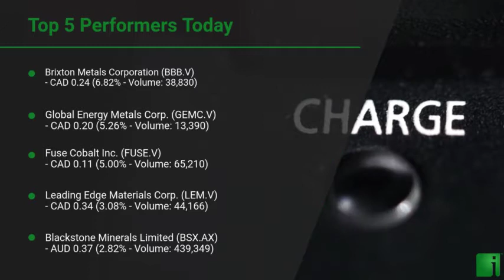InvestorChannel's Cobalt Watchlist Update for Friday, April, 23, 2021, 16:00 EST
Watchlist Companies:
- Brixton Metals Corporation (BBB.V) CAD 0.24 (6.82%)\n- Global Energy Metals Corp. (GEMC.V) CAD 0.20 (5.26%)\n- Fuse Cobalt Inc. (FUSE.V) CAD 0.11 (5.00%)\n- Leading Edge Materials Corp. (LEM.V) CAD 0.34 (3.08%)\n- Blackstone Minerals Limited (BSX.AX) AUD 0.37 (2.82%)\n- Cobalt Blue Holdings Limited (COB.AX) AUD 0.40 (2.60%)\n- Glencore PLC (GLCNF) USD 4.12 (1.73%)\n- Ardea Resources Limited (ARL.AX) AUD 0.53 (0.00%)\n- Power Group Projects Corp. (PGP.V) CAD 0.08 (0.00%)\n- Havilah Resources Limited (HAV.AX) AUD 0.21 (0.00%)\n- Talon Metals Corp. (TLO.TO) CAD 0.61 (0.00%)\n- Conic Metals Corp. (NKL.V) CAD 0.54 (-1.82%)\n- Clean TeQ Holdings Limited (CLQ.AX) AUD 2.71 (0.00%)\n- CBLT Inc. (CBLT.V) CAD 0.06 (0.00%)\n- Canada Silver Cobalt Works Inc. (CCW.V) CAD 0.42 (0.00%)\n- First Cobalt Corp. (FCC.V) CAD 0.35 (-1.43%)\n- Sherritt International Corporation (S.TO) CAD 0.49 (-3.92%)\n- Jervois Mining Limited (JRV.AX) AUD 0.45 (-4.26%)\n